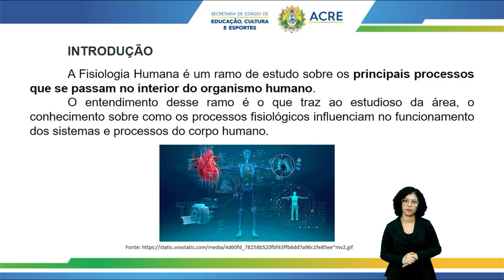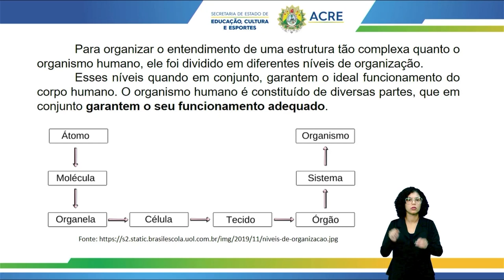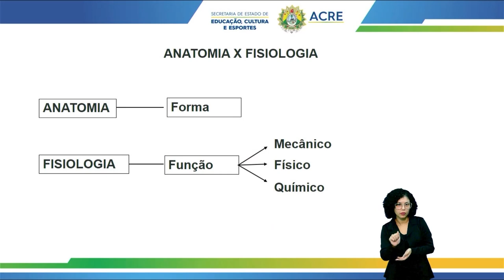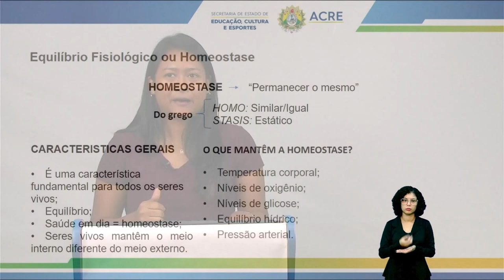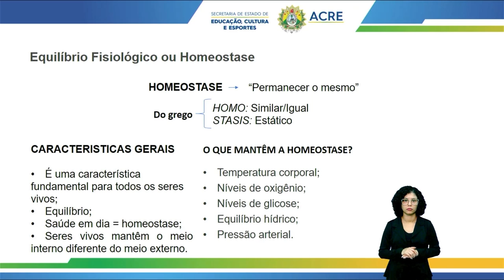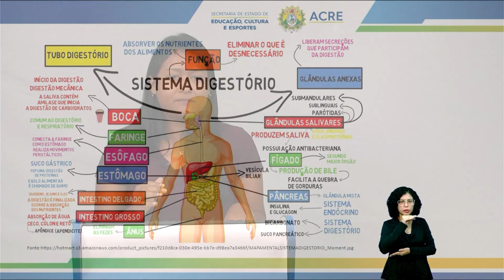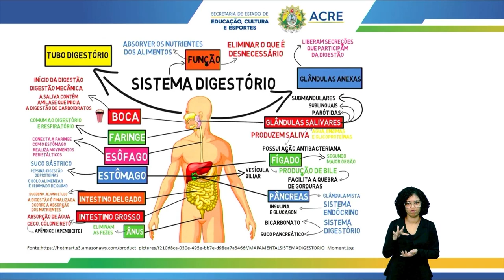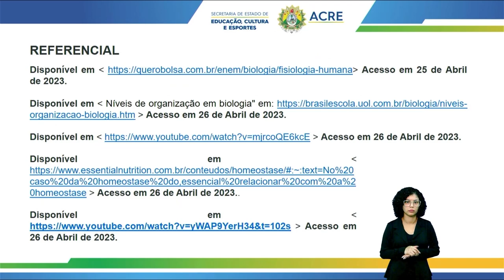Pré Enem - Biologia - Fisiologia Humana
Aula de Biologia.
Tema: Fisiologia Humana.
Professora: Joverlaine.